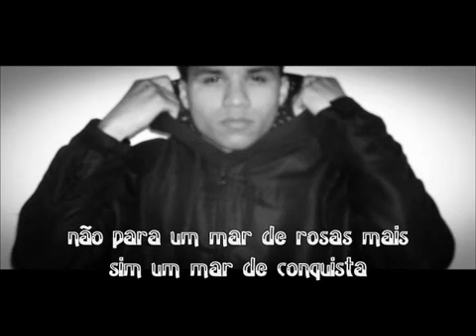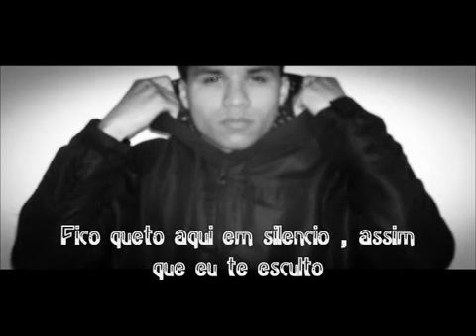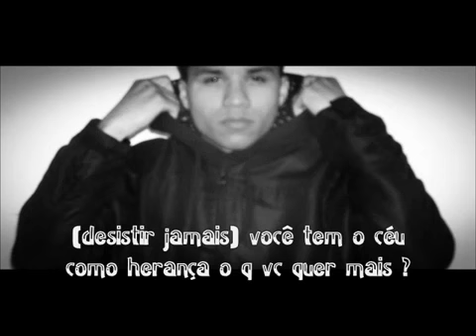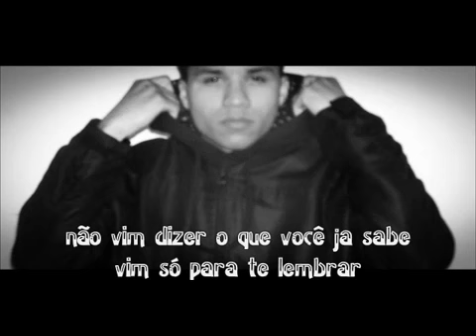CLOVIS PINHO - Desistir Jamais ( versão c- rap part. Horizzy ) 2013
Lançamento - Exclusivo - A Melhor Musica Gospel Classificada.
NOVA ART SHOW